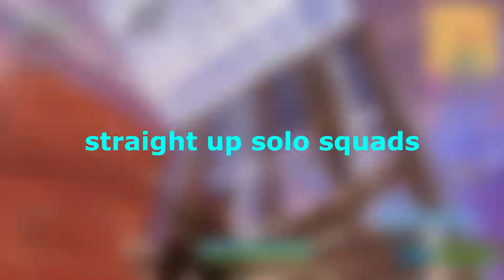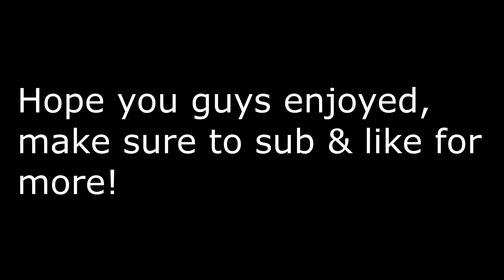FORTNITE SQUAD WINS MONTAGE #1